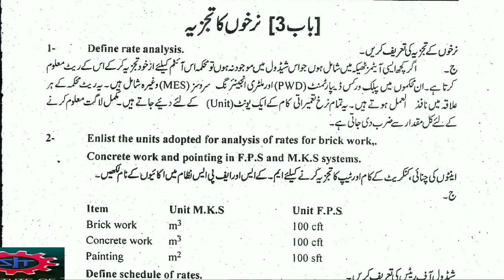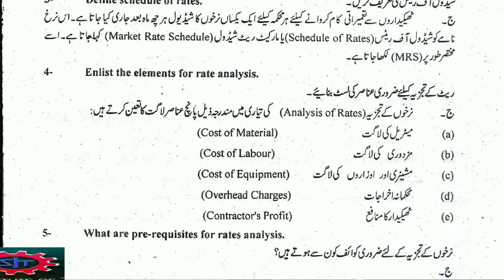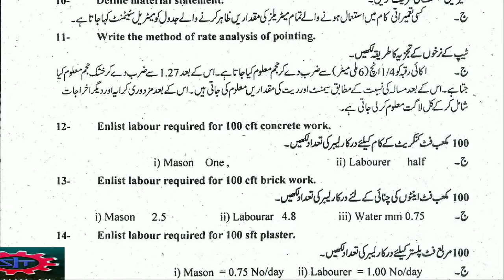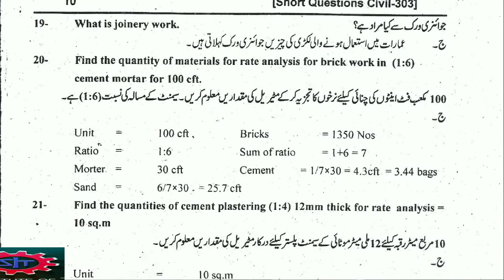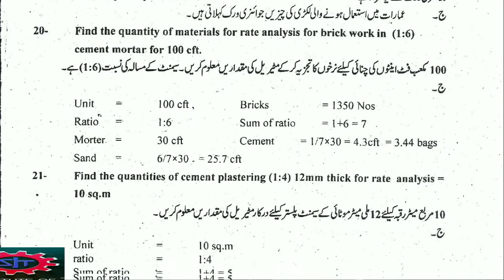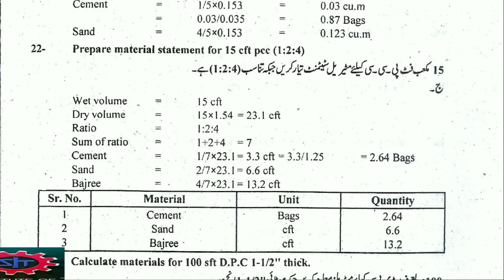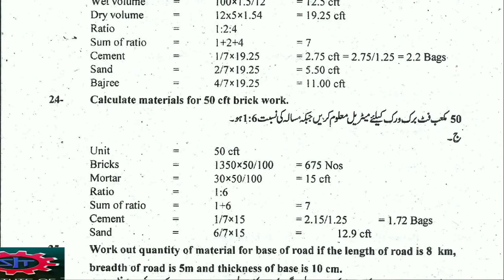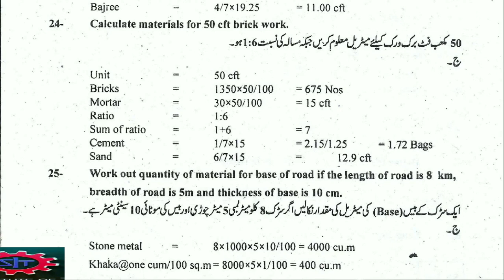Quantity survey (CT-303) 3rd year short question chapter:3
Quantity survey civil 3rd year short question chapter :3 with slution, civil technology subjact quantity survey.
Punjab board  technical edution lahore k Syllabus k mutabik